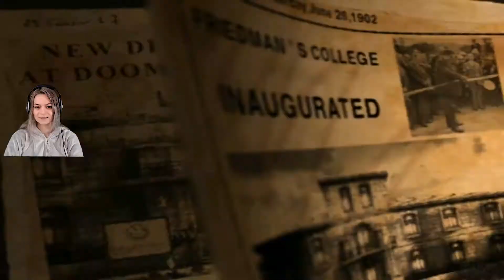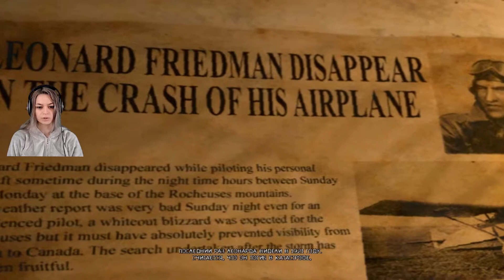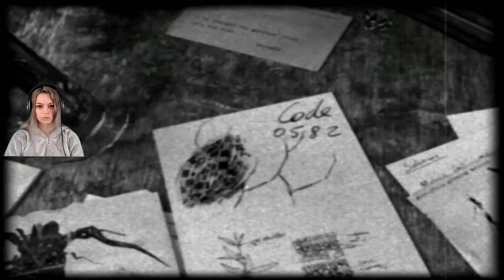Obscure Ищем Противоядие #6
New channel, Eng only  New channel, Eng only